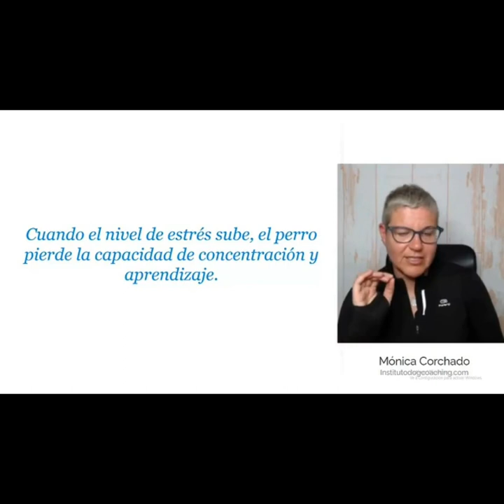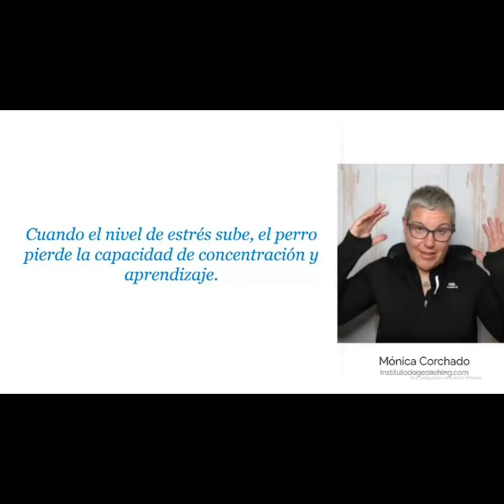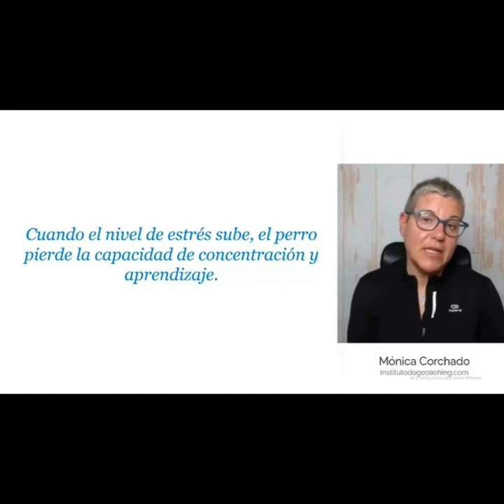Qué relación tiene el estrés y la conducta de mi perro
Bienvenido/a,

Mira este video de 3 minutos donde tratamos el tema del estrés y de su relación con la conducta de nuestro perro.